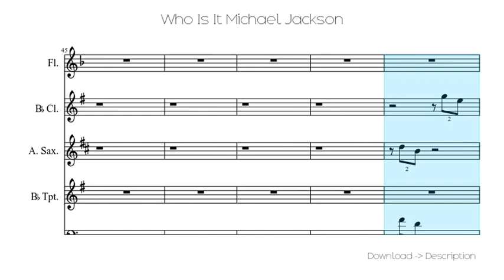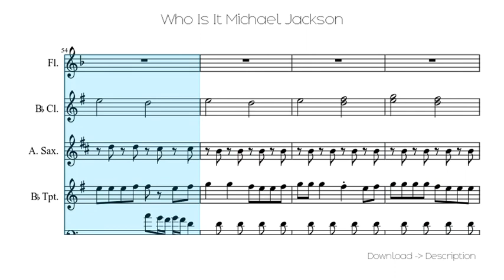Who Is It Michael Jackson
Sheet for song: Who Is It Michael Jackson